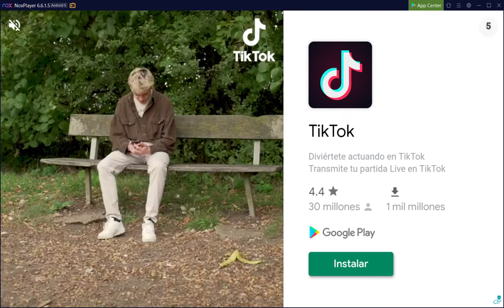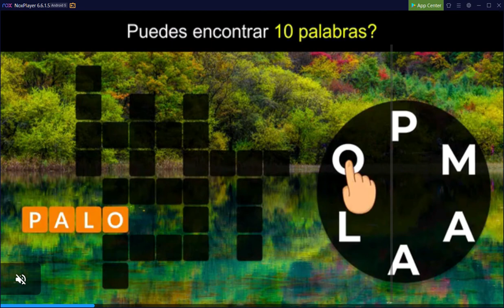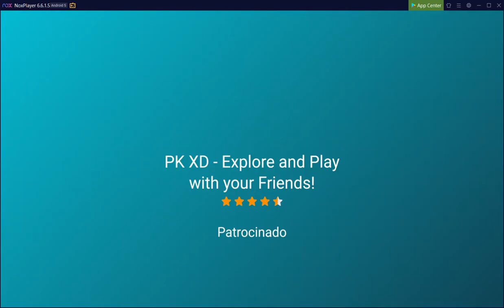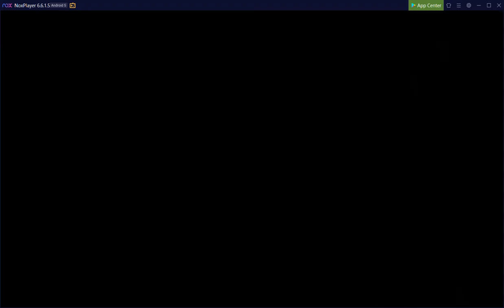Solar Smash | Naruedyoh